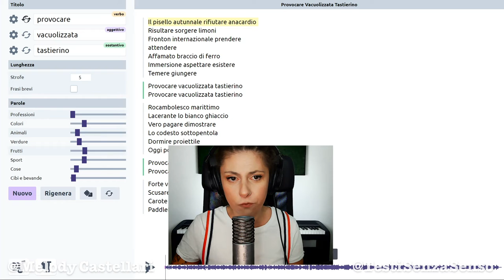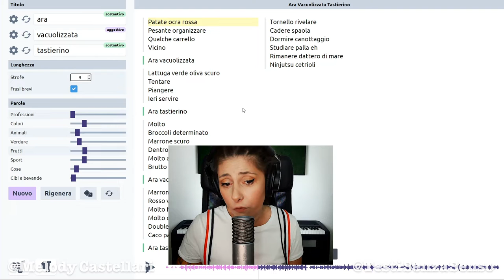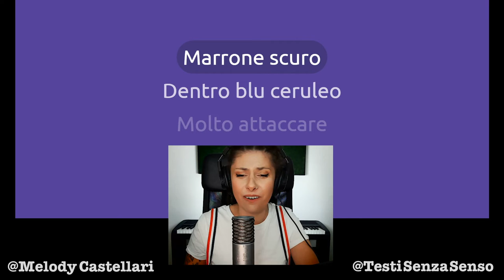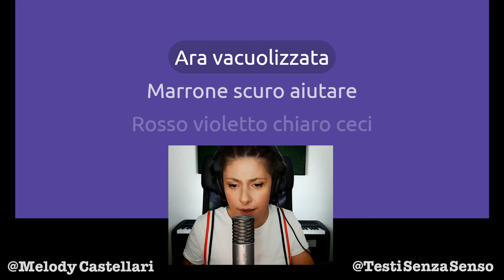Cantare la parola "vacuolizzata" in una canzone è un'emozione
Per la serie:"Testi senza senso e parole incantabili" oggi mi cimento in un bel pezzone dance che si intitola "Ara Vacuolizzata Tastierino".
A dimostrazione che si può cantare tutto, male, ma si può 😂

Se vuoi provare a cantare un testo senza senso scrivimi!